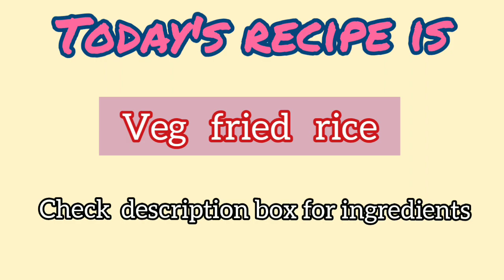Easy veg fried rice recipe. foodlove foodie loveforfood. Bengali niramish fried rice recipe.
Here is the recipe of veg fried rice.

INGREDIENTS :

OIL
GHEE
SALT
SUGAR
CARDAMOM
CINNAMON
COLVES
CAULIFLOWER
CARROT
BEANS
PEAS
CASHEW NUTS
RAISINS